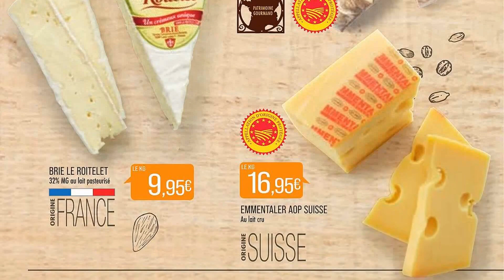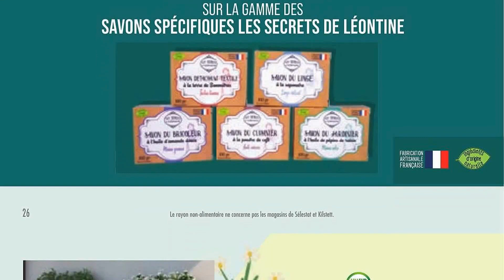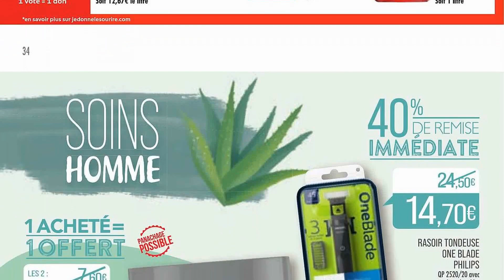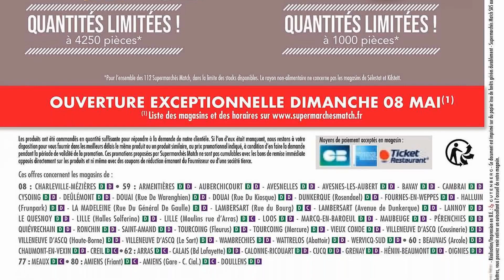catalogue SUPERMARCHÉ MATCH du 26 avril au 8 mai 2022 💥 Arrivage - FRANCE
🛒🛒NOUVEAU catalogue chez 📍SUPERMARCHÉ MATCH📍 du mardi 26 avril au dimanche 8 mai 2022 en FRANCE!